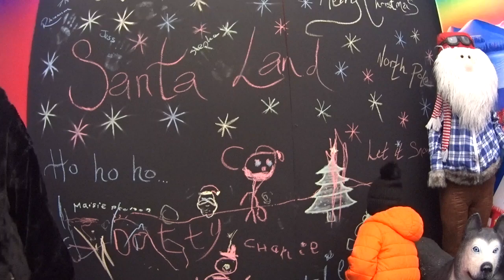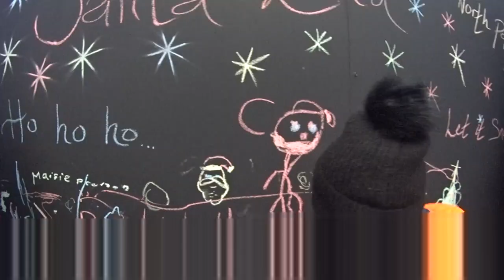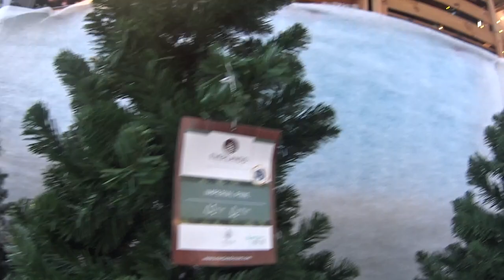charlie and Benjamin Christmas Woodbank 2024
to see Santa  and elves